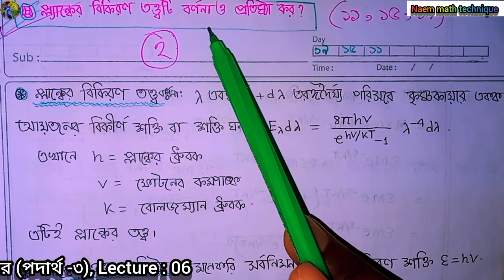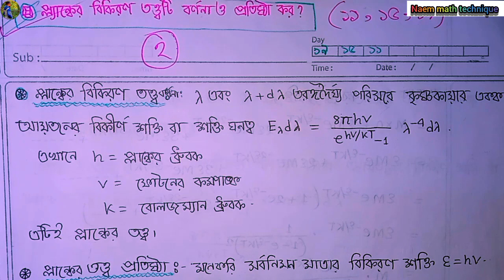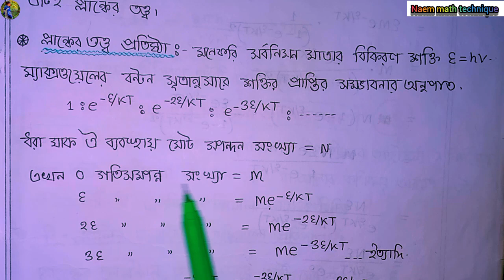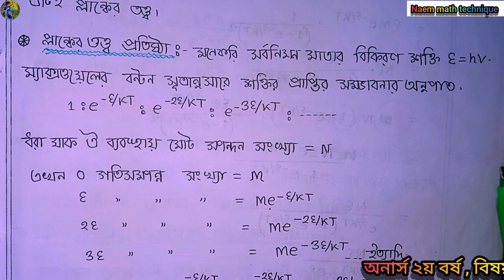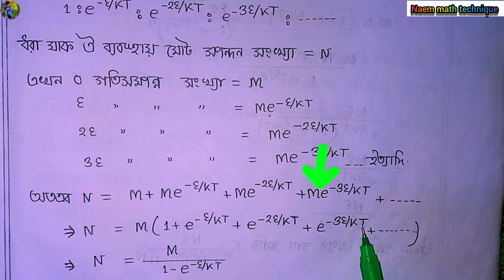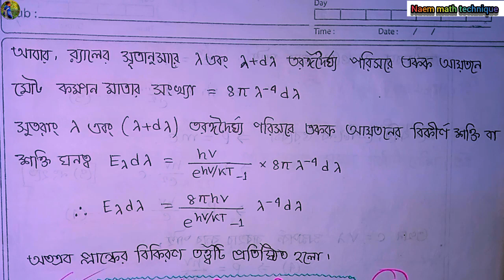প্লাঙ্কের বিকিরণ তত্ত্ব বর্ণনা ও প্রতিষ্ঠা কর ? || নন -মেজর (পদার্থ -৩) || অনার্স ২য় বর্ষ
☞প্লাঙ্কের বিকিরণ তত্ত্ব বর্ণনাও প্রতিষ্ঠা কর ? || নন -মেজর (পদার্থ -৩) || অনার্স ২য় বর্ষ, physics3 // non_major_physics3🔥